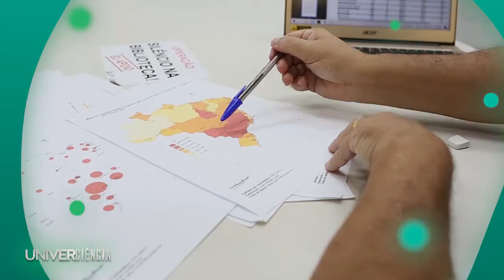Game educativo, gel contra venenos e Atlas da Covid no Univerciência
Game educativo, um gel para o tratamento de envenenamentos, Atlas da Covid para prevenção e controle da doença e um projeto de preservação e assistência técnica na Chapada Diamantina são temas abordados do Univerciência deste sábado (2). O programa vai ao ar‌ ‌pela‌ ‌TVE‌, sempre ‌aos‌ ‌sábados,‌ ‌às‌ ‌14h30,‌ com ‌horários‌ ‌alternativos‌ ‌às‌ ‌segundas-feiras,‌ ‌às‌ ‌20h30,‌ ‌e‌ ‌quartas-feiras,‌ ‌às‌ ‌7h30.‌

O EcoDivertidos é um game educativo desenvolvido por alunos do Instituto Federal da Bahia (IFBA), campus de Vitória da Conquista, para promover a responsabilidade social e ambiental na formação cidadã do indivíduo. O game ensina de forma lúdica para crianças e adolescentes temas como preservação de meio ambiente, uso consciente da água e da energia elétrica. O jogo tem um personagem principal que é lançado a diferentes desafios, através de fases que devem ser cumpridas pelo jogador. Ao completar as fases o jovem irá aprender a cuidar do meio ambiente e as consequências de não fazê-lo. Os conceitos de preservação e de conscientização são transmitidos nos joguinhos, usando como pano de fundo a cidade de Vitória da Conquista, na Bahia.

Uma pesquisa desenvolvida no campus de Itabaiana, da Universidade Federal de Sergipe (UFS), trouxe dados sobre a situação da Covid no Estado, que registrou em julho deste ano menores aumentos absolutos e percentual de infecções. Os estudos resultaram no “Atlas da Covid-19” que analisou também os dados relacionados à covid-19, como disseminação e taxas de óbito, nos demais estados brasileiros, além do resto do mundo. Uma das conclusões é que nos países e regiões em que os recursos para a ciência são maiores, os índices relacionados à covid-19 estão menores. Outro aspecto apontado nos estudos diz respeito aos efeitos positivos conquistados por países que avançaram na vacinação.

O Univerciência vai mostrar também uma alternativa terapêutica para tratamento de envenenamentos por animais peçonhentos. O telespectador vai conhecer o trabalho de um pesquisador da Universidade Federal do Rio Grande do Norte (UFRN) que desenvolveu formulações semissólidas (géis), que pode ser aplicado diretamente no local da picada, alternativa mais acessível e rápida de tratamento antiofídico que poderia, por exemplo, servir para que o paciente ganhe tempo até chegar ao centro de referência mais próximo, ou após a soroterapia como um complemento, para diminuir o risco de sequela.

Ainda nesta edição o programa vai mostrar o projeto Canteiro Modelo de Conservação – ações de salvaguarda e conservação do patrimônio cultural de Igatu, localizada na Chapada Diamantina, na Bahia. Desenvolvido pela Faculdade de Arquitetura da Universidade Federal da Bahia (FAUFBA) em parceria com o Instituto do Patrimônio Histórico e Artístico Nacional (Iphan), o trabalho atua em três frentes: o escritório experimental, que propõe projetos de melhorias habitacionais; a oficina experimental, que promove atividades educativas para valorização das técnicas tradicionais de construção; e o laboratório experimental, que desenvolve pesquisas para soluções em saneamento e redes de distribuição e armazenamento de água.